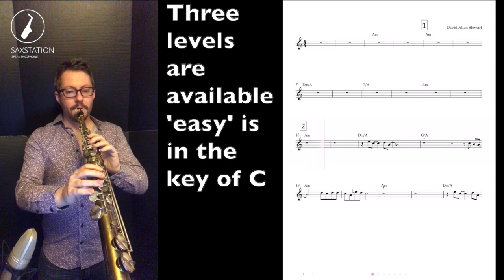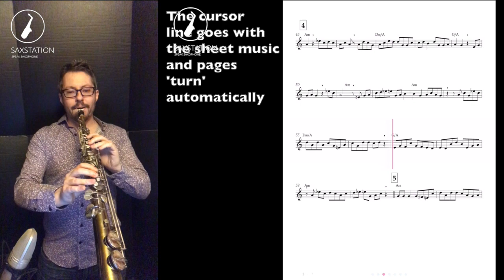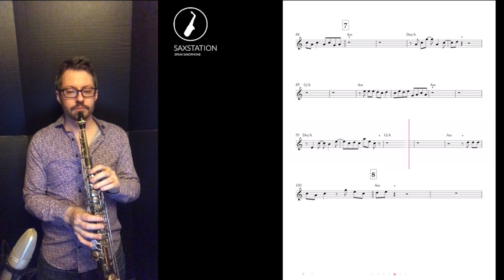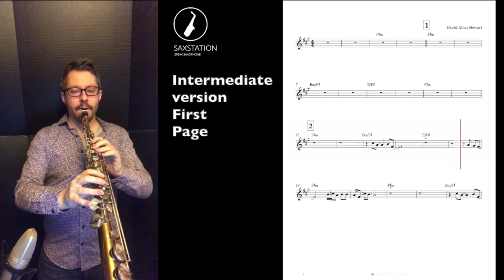Lily Was Here - Tomplay App Demo - Soprano Sax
Here are the details of the offer you can get,

1.
2. Create your account or login to your account if you already have one.
4. Simply login in the apps to your Tomplay account and you will have automatically access.

I also made a beginning saxophone players group on Facebook,

Go there and answer the three questions to be part of the group. You can get some feedback on your playing, ask questions, and connect with some other saxophone players.